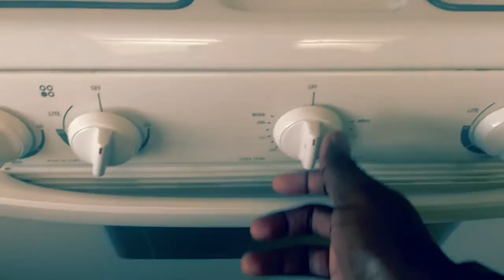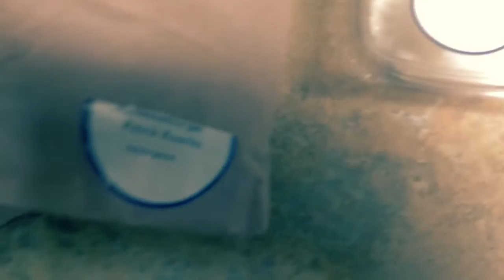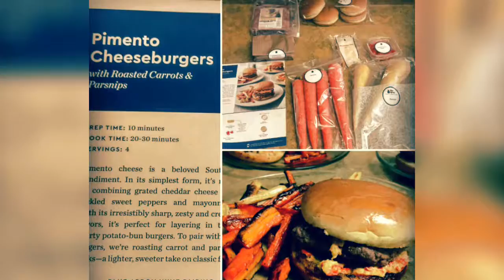Blue Apron Pimento Cheeseburgers